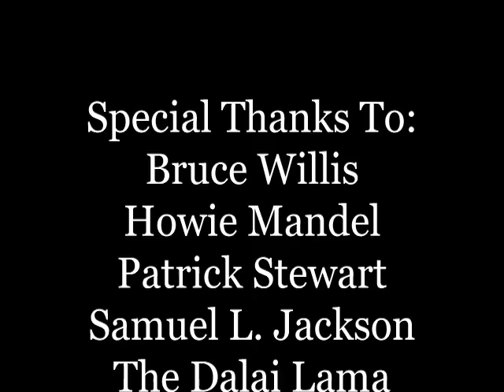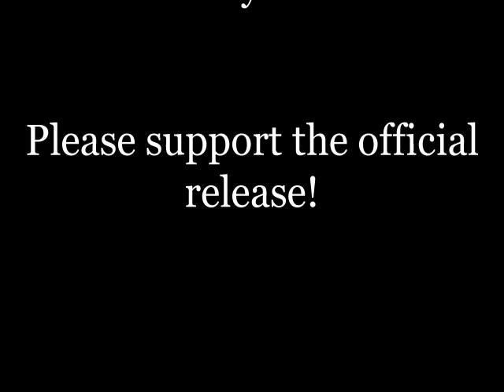TFS Presents: The Baldest Kids You Know - Bald This Way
The Baldest Kids You Know are back with their brand new single, Bald This Way!

This video premiered at Connecticon 2011, which was a blast! Hope to see you all again next year!

Lyrics

Nappa: I doesn't matter if you love me... or capital M-E. Just put your shiney heads up... 'cause you are bald this way baby.

My momma told me when I was young,
"You're gonna roam the stars!"
She combed my tail, but my armor on
And sent me off in my space pod

Krillin: All you need to do is shave your hair
Then wax that bitch untill it shines
Who gives a crap if all the children stare
Just listen up and you'll be fine

Kami makes no mistakes
I'm on the right track, baby
I am bald this way!

Krillin: Don't hide yourself in regret
Just power up and you're set
We're on the right track baby
'Cause we're bald this way! (Bald this way!)

"Bald This Way"
by The Baldest Kids You Know

Portal 2 is owned by Valve

"Born this Way" is owned
by Lady Gaga and
Interscope Records

DragonBall Z is owned by Funimation, Toei Animation, FUJI TV and Akira Toriyama